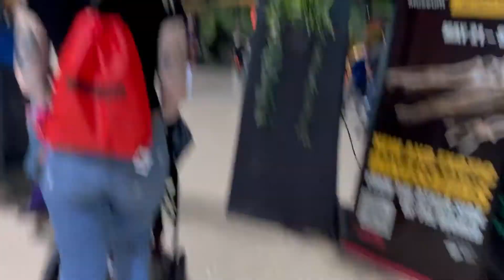JURASSIC QUEST | EASTER SUNDAY FUN DAY